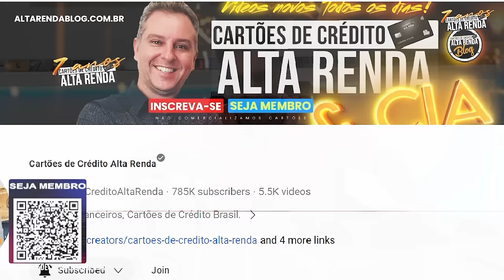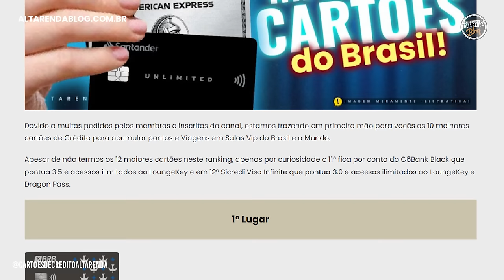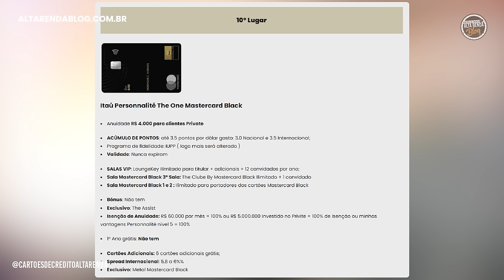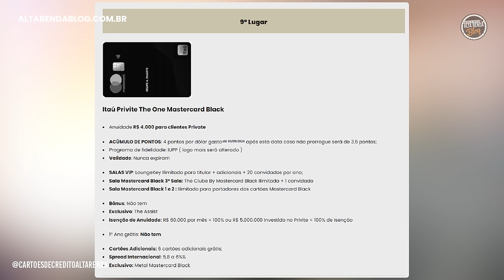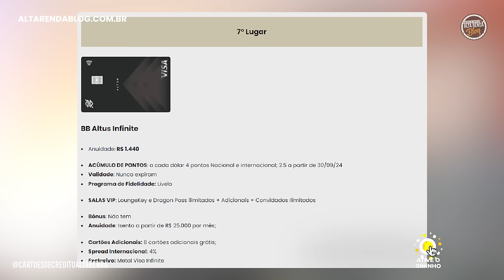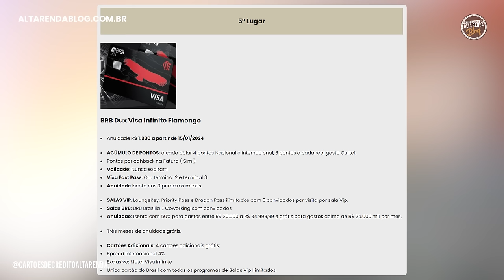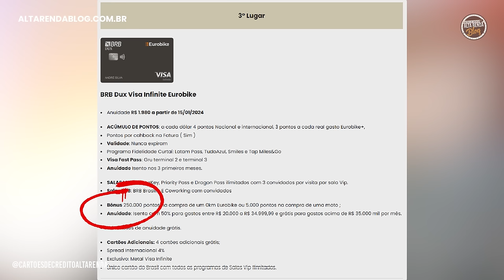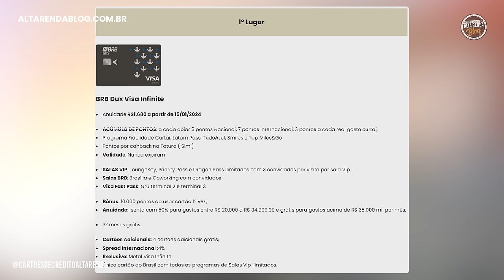💳OS 10 MAIORES CARTÕES DE CRÉDITO DO BRASIL! CONHEÇA OS MELHORES DO DA ATUALIDADE NESTE MOMENTO.